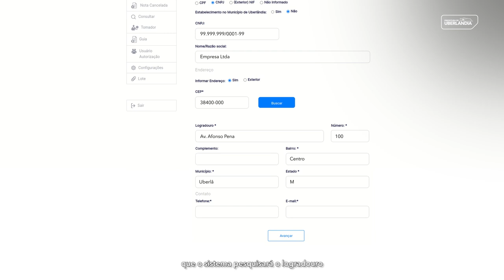04 PMU NFSe - COMO EMITIR NOTA FISCAL